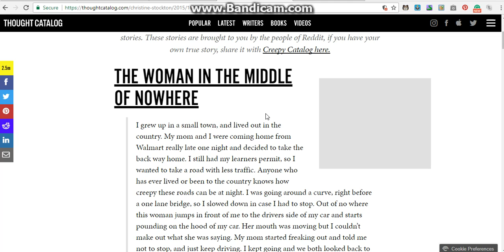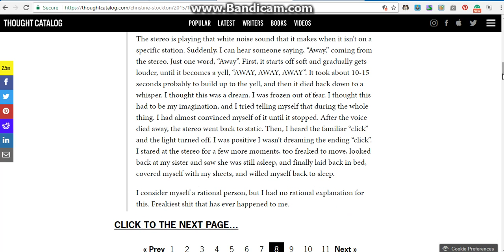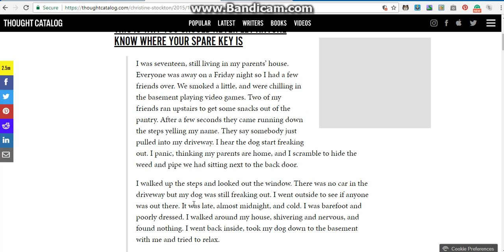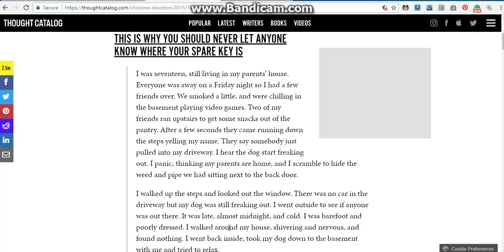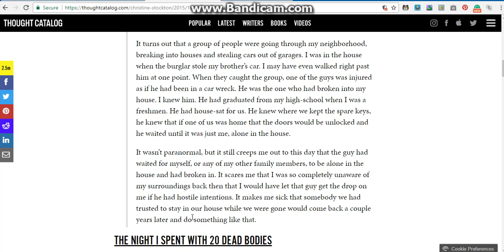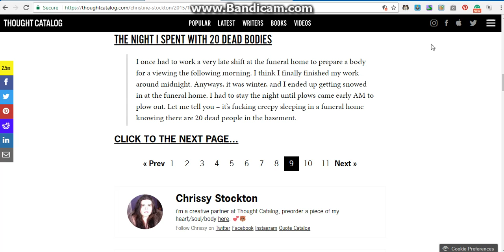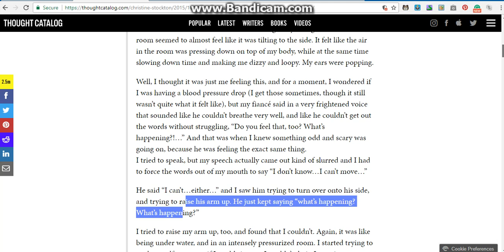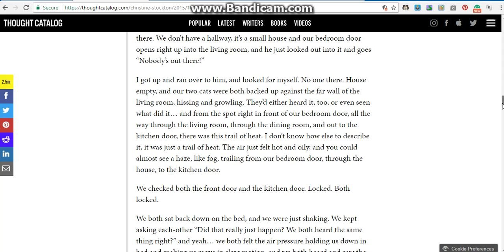20 CREEPY TRUE STORIES -PART 3 (FINALE)